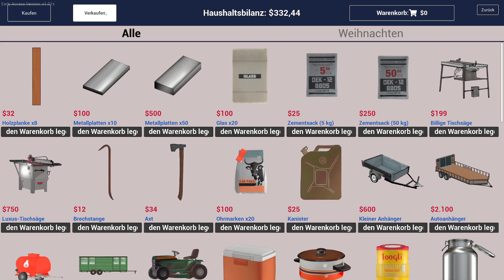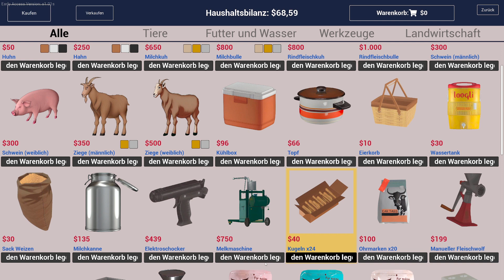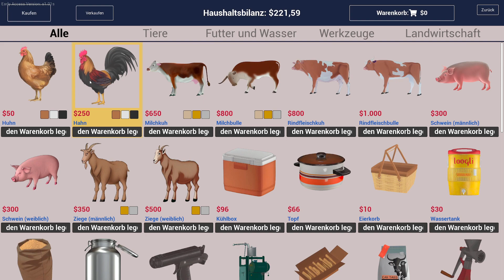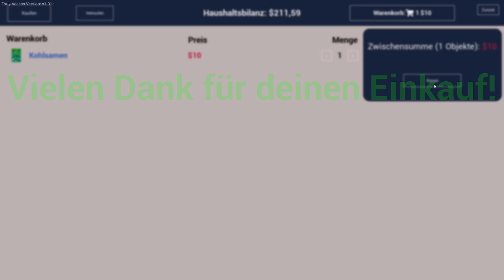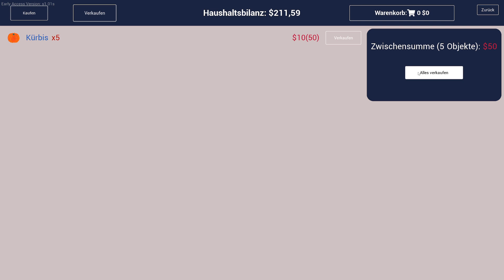Ranch Simulator NA TOLL, GUTEN HUNGER! #10 🐓 Deutsch Let's Play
Ranch Simulator Sim • Deutsch Let's Play • Gameplay
Werden wir ein richtiger Bauer im Ranch Sim? Jiiihaa! Lasst uns die Felder bestellen!

Hier findet ihr mich auch!:
Eine kleine Hilfe um die Kanäle am Leben zu erhalen :)
***LETS PLAY***
🔥ARK Lego Survival Stop Motion

Name: ARK Survival Ascended
Entwickler: Toxic Dog
Publisher: Toxic Dog